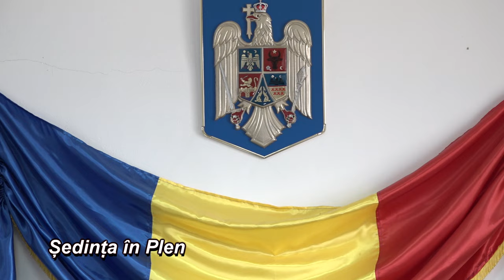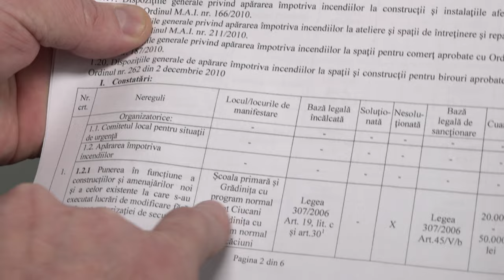RACACIUNI - Sedinta Consiliului Local din 23 februarie FILMARE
RĂCĂCIUNI, județul Bacău - Ședința Consiliului Local din 23 februarie FILMARE EXCLUSIVTV.

Vizionare plăcută !

ROMANIA KEYWORD PRO PLUG-IN:
metaverse,
meta vers,
metavers,
metavers romania,
documentar,
documentare,
short film,
eugen ungureanu,